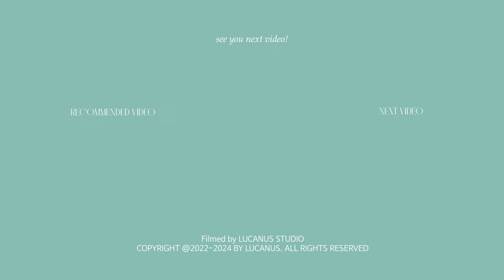네일리스트가 알려주는 시럽젤 잘 바르는 법! *찐 꿀팁!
안녕하세요! 루카너스 구독자 여러분 오늘은 시럽젤 잘 바르는 방법에 대해서 찾아왔습니다ㅎㅎ 저는 네일에 관심 있을때 삐뚤빼뚤하게 발리는 젤 때문에 되게 고민이 많았는데 이번 기회에 한번 더 잘 알게 된 것 같아요! 네일을 처음 시작하시는 분들! 아니면 젤을 바르실때 고르게 안된다 하시는 분들께 이 영상이 아주 도움이 되실 겁니다🤗 그럼 다음 영상도 아주 꿀팁 가득한 정보들로 찾아올게요!